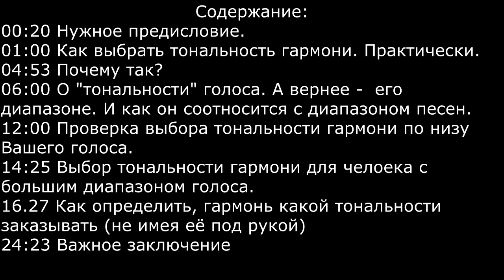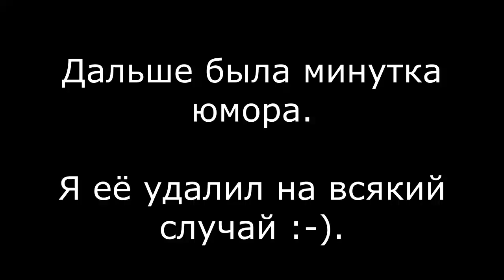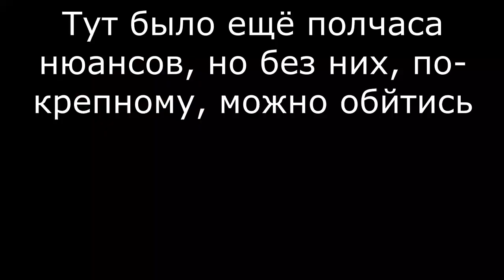Как выбрать тональность гармони под свой голос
Друзья, если у Вас возникло желание материально отблагодарить Константина за уроки, находящиеся в бесплатном доступе, то по перейдя по ссылке, Вы можете узнать, как это сделать